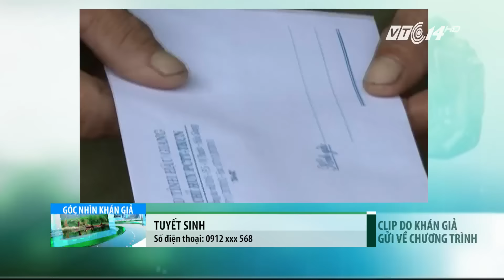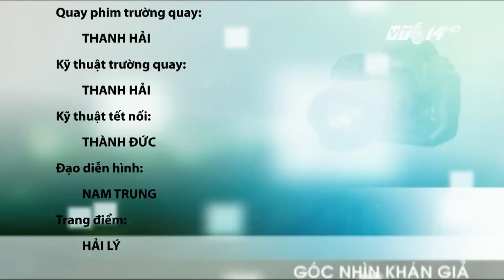(VTC14)_ Góc nhìn khán giả ngày 20.06.2016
Hậu Giang: Lốc xoáy gây thiệt hại tại nhiều địa phương
Hiểm họa rình rập từ việc đốt rơm rạ sau thu hoạch
Thi công nâng đường, bịt mặt tiền nhà dân
Bà Rịa – Vũng Tàu: 1500 tình nguyện viên tham gia làm sạch biển
Bình Định: Dân làng Hòn Mẻ vui ngày khánh thành nhà Rông văn hóa